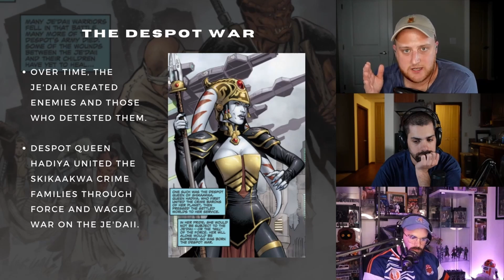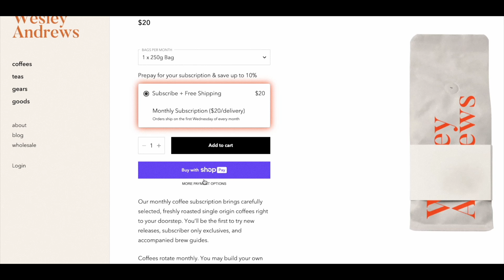Lego Star Wars Rebuild the Galaxy PART 3 BREAKDOWN (Podcast Ep. #280)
Wesley Andrews
Use code: EmpireRadio